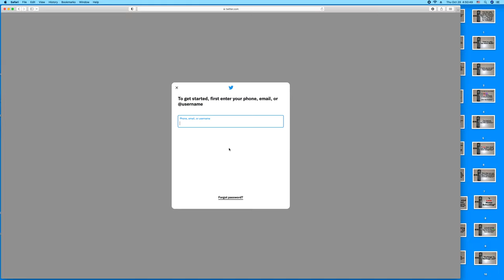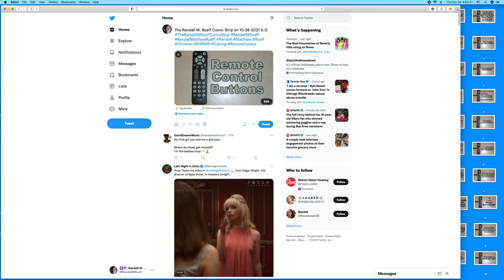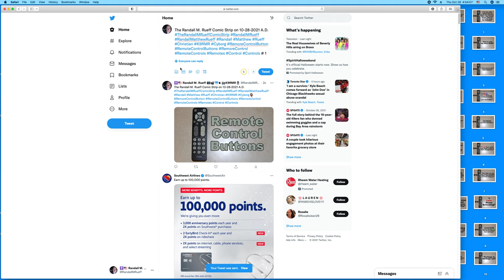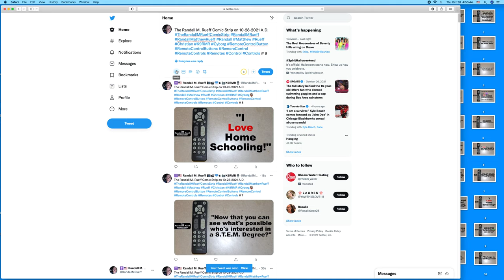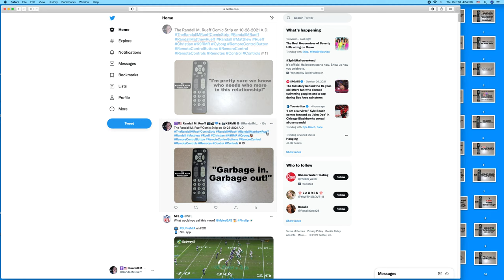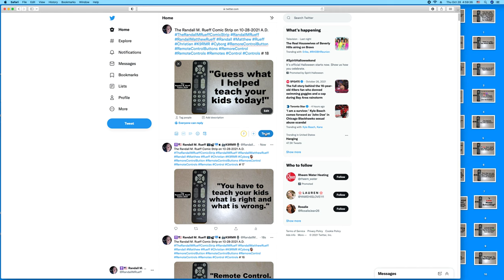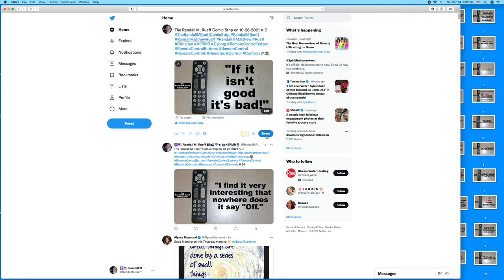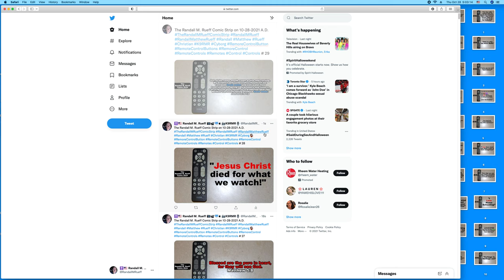Creating The Randall M. Rueff Comic Strip (Remote Control Buttons) on 10-28-2021 A.D. (4)